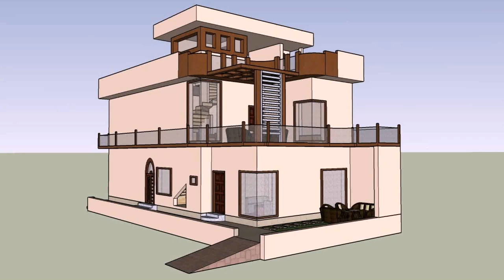Floor Plan Of Houses In Pakistan